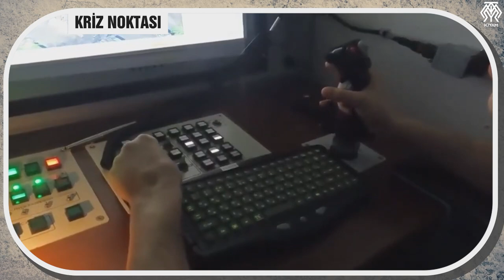Rusya'nın İHA'ları Rezil Oldu - Türkiye'nin Kapısını Çaldılar - "Bize Bayraktar TB2 Verin"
Rusya Ukrayna savaşı İHA’ların önemini bize sadece Ukrayna tarafında yer alan insansız hava araçlarımızın başarısıyla göstermedi. Bu konuda bence daha detaylı şekilde incelenmesi gereken Rusya'nın düştüğü durumdu. Bugün bu durumu konuşuyoruz. Belki şaşıracaksınız ama Rusya, Ukrayna Savaşı'nda İsrail'in yardımıyla ürettiği dronları kullandı. Daha sonra Türkiye ve İran'ın kapısını da çaldı. Ama esas bombalar bunlar değil. Rusya'nın Ukrayna Savaşı'nda kullandığı en etkili insansız hava araçlarını Amerika'nın da arasında bulunduğu ülkeler sayesinde üretebildiğini biliyor muydunuz? Bilmiyorsanız bu videoyu dikkatle izleyin. Çünkü bugün hem bu soruları cevaplandıracağız hem de milli insansız hava aracı üretmenin önemini hep beraber bir kere daha anlayacağız.
Videoda kullanılan başlıca kaynak :
Gerçek Hayat - Kasım - Atilla Diş - İsrail'den İran'a Rusya'nın Dron Macerası